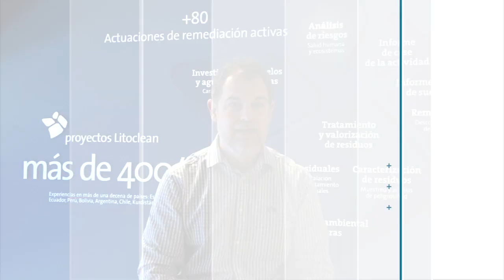Sergio Biedula: “Los planes de rehabilitación están dando buenos resultados”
El gerente de Litoclean Perú pone en valor la evolución normativa de estos planes, que ha permitido su exitoso desarrollo en contextos de emergencia ambiental.
Más info: blog.litoclean.es/2024/05/22/sergio-biedula-los-planes-de-rehabilitacion-estan-dando-buenos-resultados-en-los-contextos-que-se-estan-abordando/